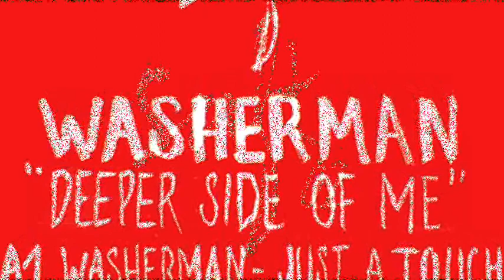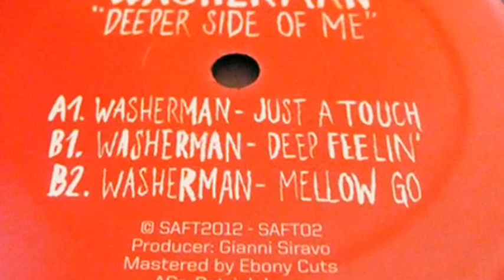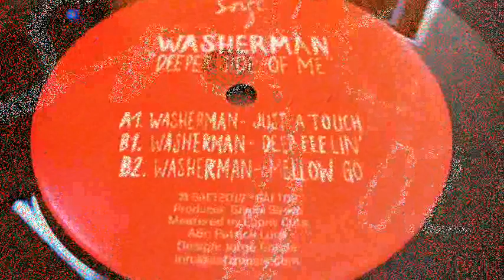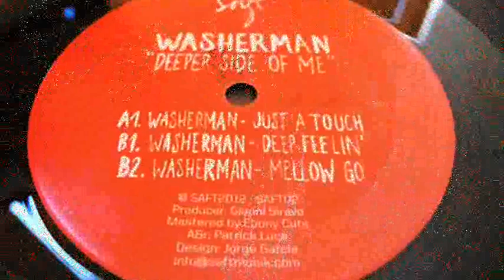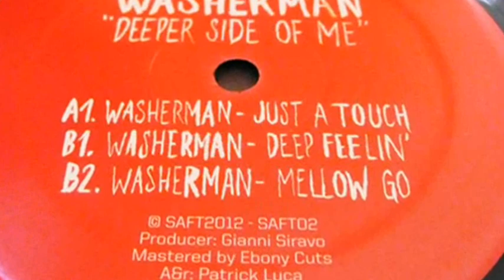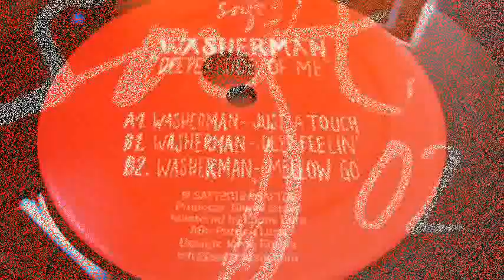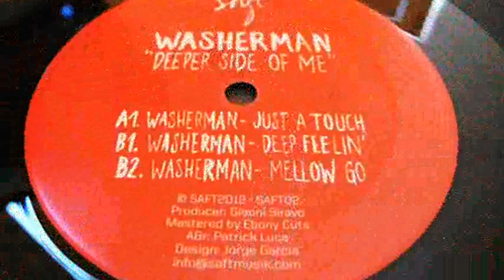Washerman - Just A Touch (Deeper Side Of Me EP) [SAFT02]